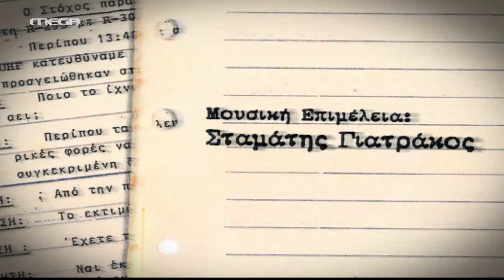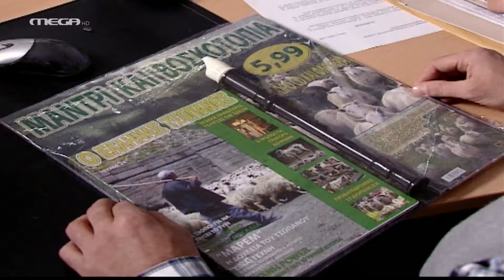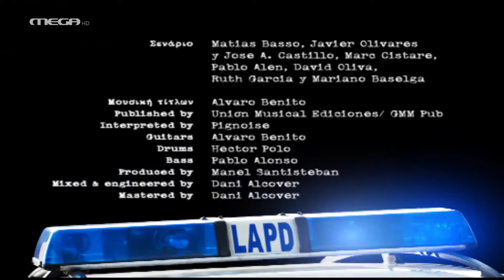L.A.P.D. - Επεισόδιο 11 HD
Η προσπάθεια του Θωμά και του Λουκά να βοηθήσουν τον Προκόπη στην υπόθεση του μεγαλοαπατεώνα Μακρή, έχει ως αποτέλεσμα τον πυροβολισμό του Θωμά! Κι ενώ στο μεταξύ η Αθηνά κάνει… πρόβα νυφικού και η Ζωή πιέζει τον Λουκά να της δώσει μια απάντηση στην εξομολόγησή της, ο Θωμάς σκέφτεται πολύ σοβαρά πως ίσως δεν είναι κατάλληλος γι’ αυτή τη δουλειά…

ΣΥΝΤΕΛΕΣΤΕΣ
Πρωταγωνιστούν: Ιεροκλής Μιχαηλίδης (Προκόπης), Κρατερός Κατσούλης (Θωμάς), Γιώργος Χρυστοστόμου (Λουκάς), Βάνα Ραμπότα (‘Ολγα), Βίκυ Παπαδοπούλου (Αθηνά), Κωνσταντία Χριστοφορίδου (Λίτσα), Αστέριος Πελτέκης (Αστέριος), Χριστίνα Μαντέση (Ζωή), οι βοηθοί Στέφη Πουλοπούλου (Ρίτα), Βαγγέλης Τάκος (Φρανκ), Δημοσθένης Φίλιππας (Μελέτης) και στον ρόλο του Λάμπρου ο ‘Αλκης Παναγιωτίδης.

‘Εκτακτη συμμετοχή: Νίκος Αρβανίτης (Αντώνης Μακρής), Θάνος Κοντογιώργης, Λία Αντωνίου.

Απόδοση σεναρίου: Αποστόλης Τσαούσογλου, Νίκος Παπαδόπουλος
Σκηνοθεσία: Στέφανος Μπλάτσος
Εκτέλεση παραγωγής: STUDIO ATA